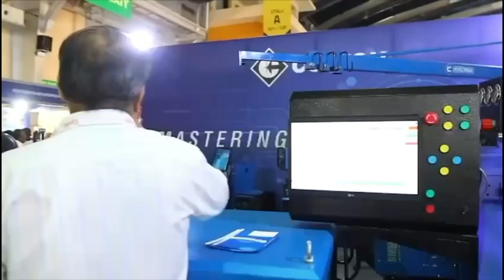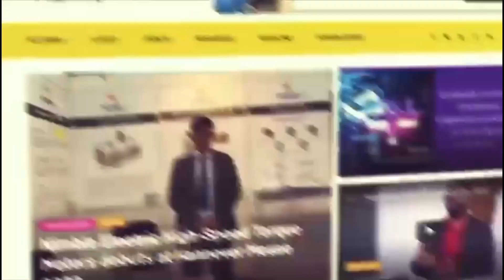Gedee Weiler Pvt. Ltd. Shines at IMTEX 2023: Embracing Progress in the Machine Tool Sector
Gedee Weiler Pvt. Ltd. is a distinguished CNC Machine Tool Builder in India, boasting a remarkable legacy of more than 50 years. With an unwavering commitment to excellence, the company manufactures High Precision Conventional Lathes and CNC Turning Machines that are the epitome of craftsmanship and cutting-edge technology.

At IMTEX 2023, Pratiksha Deka  from Machine Maker had an opportunity to talk to Anjay Goliya, Vice President, Gedee Weiler Pvt. Ltd. where they talked about their overall experience of the expo, the kind of visitors and the product they exhibited at the expo.

Talking about the IMTEX, Anjay said, “This exhibition has finally arrived after the challenging times of COVID-19, and our anticipation for it has been long-standing. Since its inception on the 19th, each day has been filled with enthusiastic visitors. We are delighted to welcome high-quality customers who share our passion for exceptional engineering. It brings us immense joy to showcase our cutting-edge technology machines, including turn mills, Miltons, sub spindles, as well as our remarkable conventional position leads. The display of these advancements is truly awe-inspiring, and we are grateful for the opportunity to share them with our esteemed visitors.”

They also talked about the overall changes in the Indian manufacturing sector and how India is adopting the advancements in the machine tool sector.